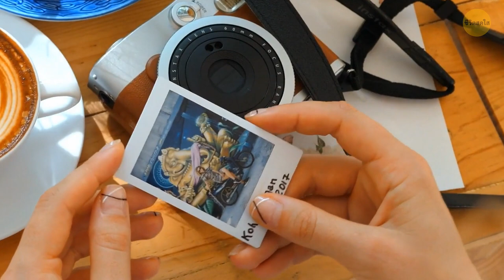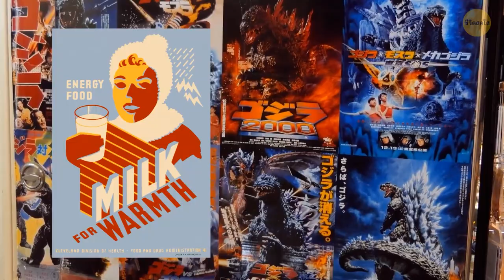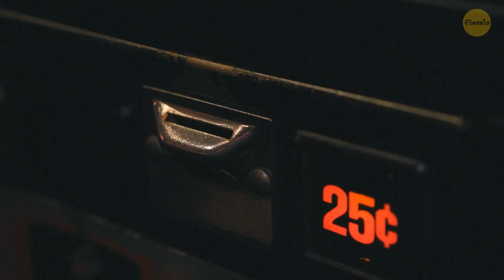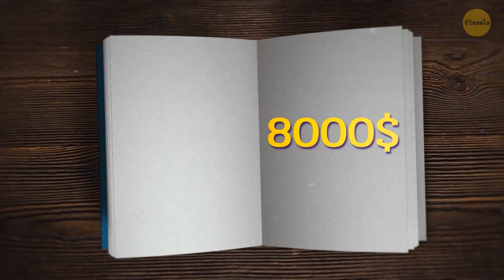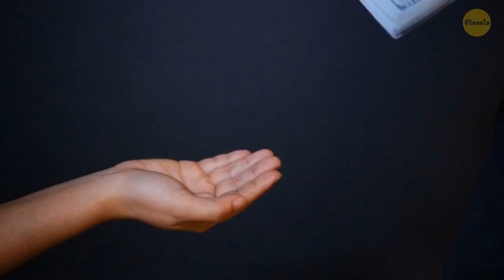หากคุณมีสิ่งของเหล่านี้ คุณอาจรวยไม่รู้ตัว